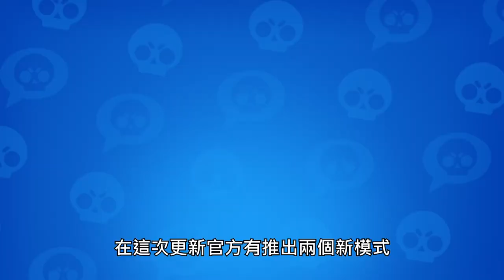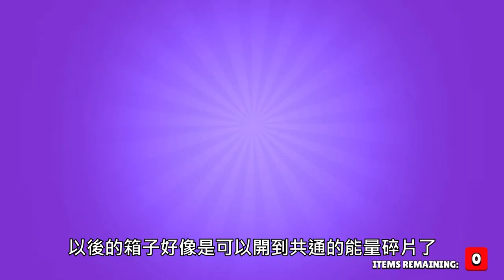第一個可以站在河道的新角！強化裝置重製再度做壞？新增兩種新模式！第二個武裝配件再度推出！【荒野亂鬥】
創作者代碼:JIANSS